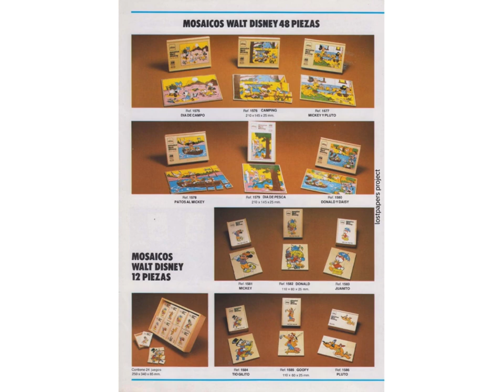goula 1984 catalogue (3)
Goula is a Spanish toy brand with a rich history dating back to 1942. Founded by Joan Vilà in the small town of Vic, Catalonia, Goula started as a family-run business specializing in wooden toys. Over the decades, Goula became synonymous with high-quality, educational wooden toys that promote creativity and learning in children. The brand is known for its commitment to sustainability and craftsmanship, using natural, eco-friendly materials in its products. Goula's toys are designed to stimulate the imagination and development of young minds, making them a beloved choice for parents and educators alike. Today, Goula continues to produce a wide range of educational toys that are both durable and timeless.